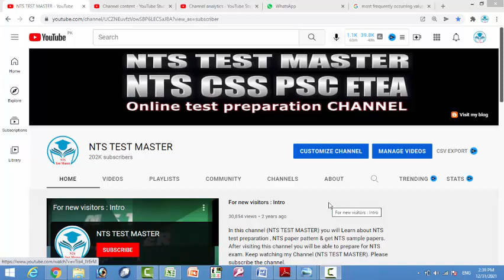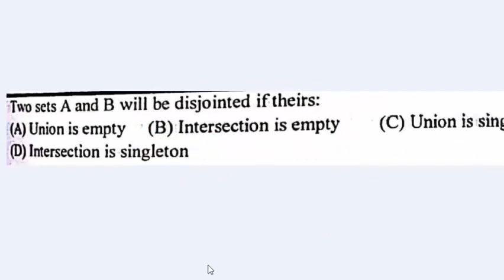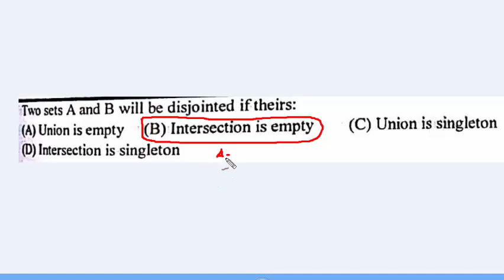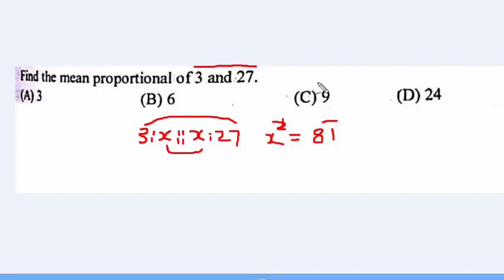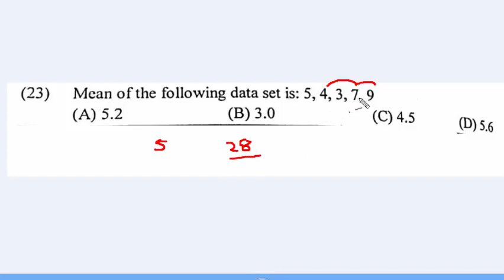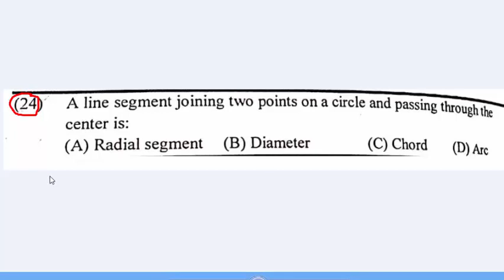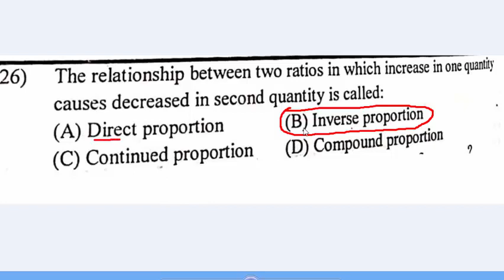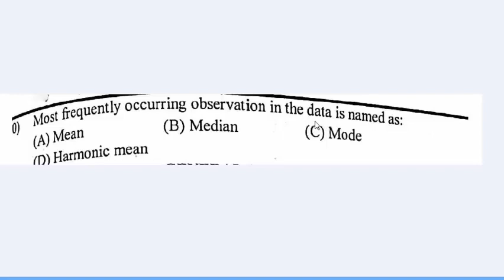ETEA Test Preparation Series : Mathematics : Past papers (DM PET TT AT PST) MCQs : Part - 40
SST General,
SST papers,
SST MCQs,
CT syllabus,
DM syllabus,
PET syllabus,
AT syllabus,
TT syllabus,
CT-IT syllabus,
Qari syllabus,
PST syllabus,